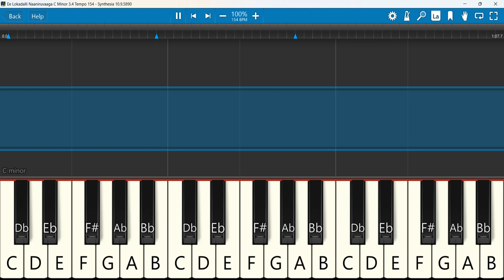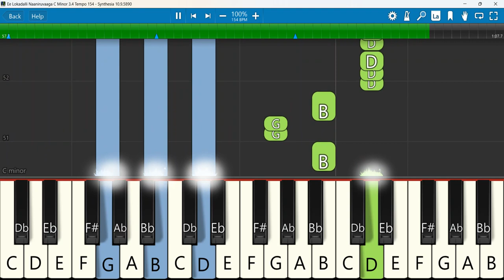Ee Lokadalli Naaniruvaaga Keyboard Notes C Minor 3/4 Tempo 154 | ಈ ಲೋಕದಲ್ಲಿ ನಾನಿರುವಾಗ Sunil Sontakki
ಈ ಲೋಕದಲ್ಲಿ ನಾನಿರುವಾಗ | ee lokadalli naaniruvaaga| Christian Devotional Song - Kannada | sunil sontakki | vishwavaani kannada songs
Keyboard Notes